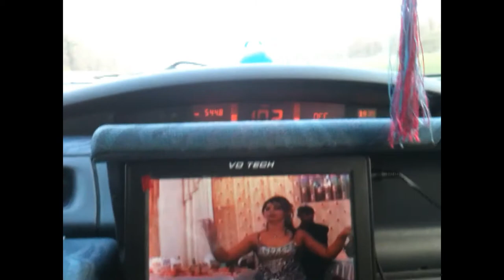AFRIMI 17 04 2010 LAUSANNE SYON.wmv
afrimm2008